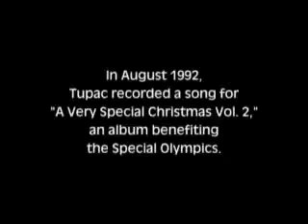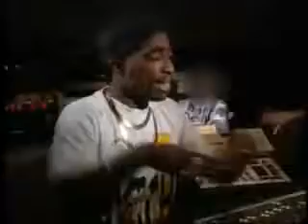2pac VERY RARE banned interview